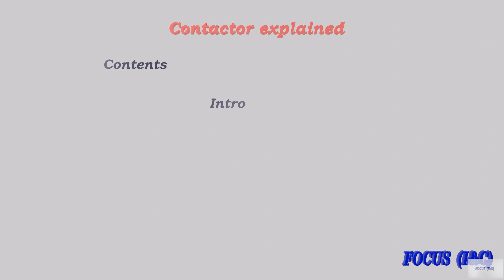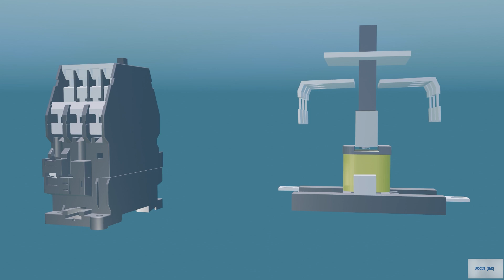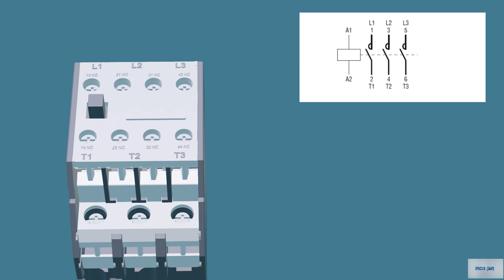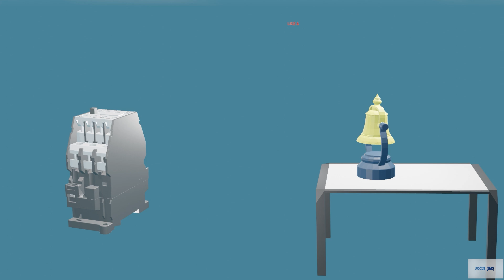what is a contactor |Animation |working principle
A contactor is also called an “electromagnetic contactor” although it is most often merely called a “contactor.
contractors are generally used to switch high-current load devices, for example motors, which can be controlled either locally or remotely by manual or automatic control devices

By watching this video, you will find answers to the following questions:
What is a contactor ?
How a contactor work ?
What is a contactor and how does it work ?
How to wire contactor ?

Timecodes
00:00 index
00:21 intro
1:18 Constructions
3:24  Working principle
4:27  How to wire contactor
6:31 Outro